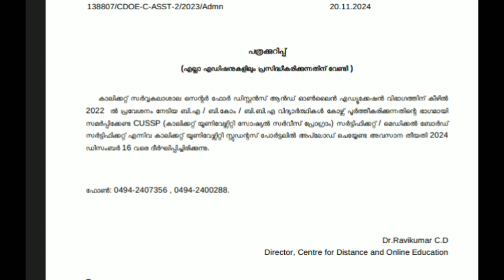CUSSP CERTIFICATE IMPORTANT NOTIFICATION ❗️❗️❗️❗️❗️sdestudents